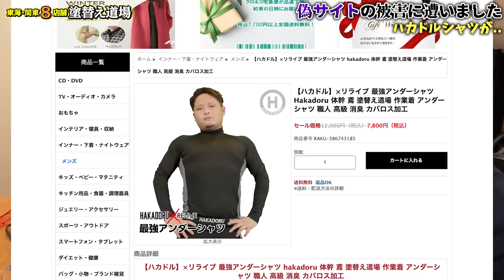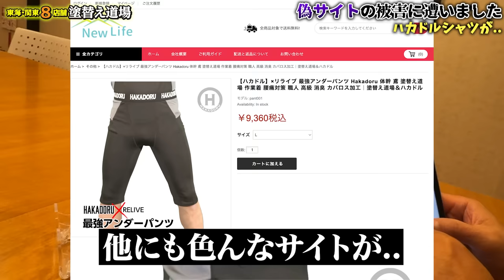詐欺被害‼とんでもない事が発覚しました‼これはマジでヤバい‼騙されないでください‼うちの商品を勝手に詐欺に利用されていました‼すぐに法的処置を依頼します‼被害者がいない事を祈るばかりです‼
★【正規品】リライブ加工『ハカドル』ウェア★
「株式会社りらいぶ」完全協力の元、開発された塗替え道場オリジナルで
※詐欺サイトが出回っております。ハカドルウェアが購入できるのは上記2サイトのみになりますのでお気をつけください‼

【参加者募集‼】
★第3回SNS勉強会 in 大阪「社員と一緒にバズろう‼」★
2024年9月7日（土）13：00～17：30
好評をいただいておりますSNS勉強会‼第3回は大阪で開催！
参加ご希望の方は下記サイトよりお申込みください‼
※勉強会の後には懇親会も予定してます‼